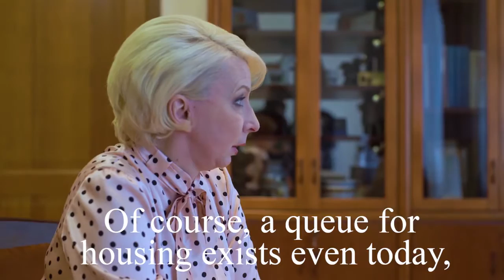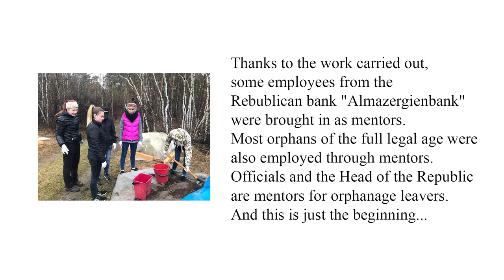RUSSIA, Natalya STROEVA Beauty with a Purpose | Miss World 2018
RUSSIA, Natalya STROEVA   Beauty with a Purpose